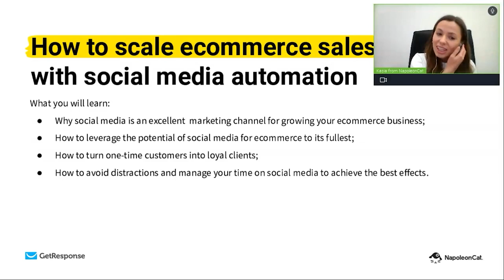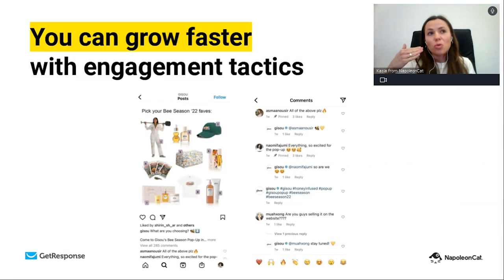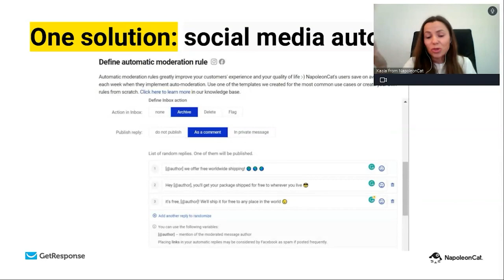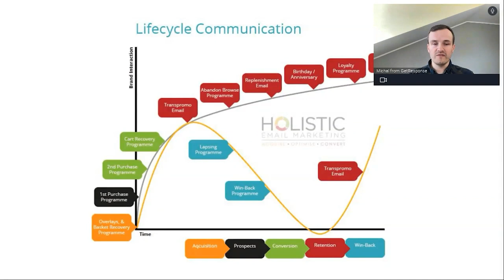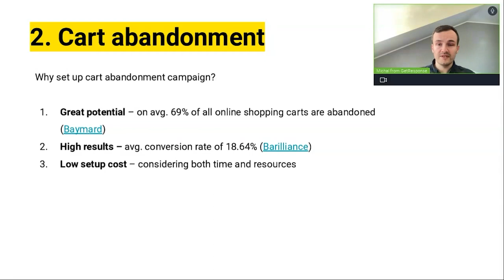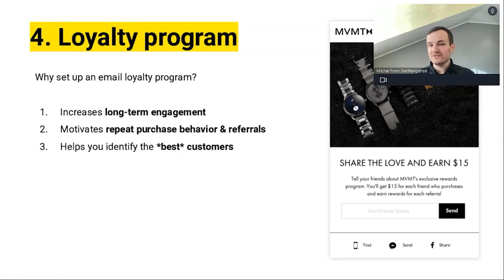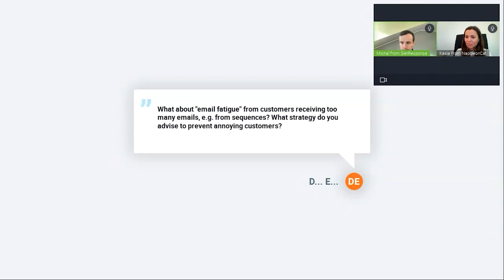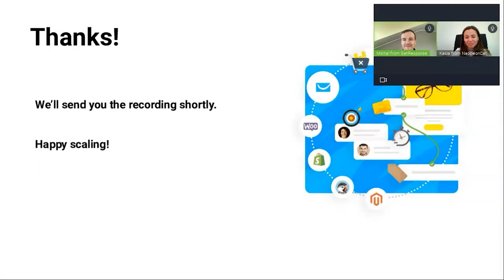How to Scale Your Ecommerce Business With Social Media and Email Automation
If you’d like to learn how you can scale your ecommerce business automatically via social media and email automation, watch our webinar with our friends at @NapoleonCat

⭐ During this webinar you’ll learn:

✅ Why social media and email are perfect for growing your ecommerce business
✅ How to use social media and email to grow your sales and turn one-time customers into loyal clients
✅ How to avoid distractions and manage your time on social media to achieve the best effects
✅ What are some of the must-have email automations you should implement in your online store today
✅ How to leverage these channels to their fullest potential

Together with our friends at @NapoleonCat , we’ll lay out the key strategies that online brands use in 2022 to keep their customers happy and businesses booming.

▬🏢About GetResponse ▬▬▬▬▬
GetResponse is a complete marketing platform with the integrated features you need to run your online campaigns. Features email marketing, landing pages, website builder, marketing automation, webinars, forms, ecommerce tools, integrations paid ads, and prebuilt conversion funnels to help you grow your audience, engage with your customers, sell your knowledge, and boost online sales.

00:00 Introduction
02:23 Why social media?
04:27 Instagram Shopping
07:06 Best time to post on social media
09:16 Engagement tactics to grow faster
16:06 Social Media Automation
19:01 Summary
21:16 Email Automation
21:55 Why email automation?
25:54 Welcome emails
30:40 Case study: @landcafe2179
32:16 How to set up a Welcome Email
33:02 Cart abandonment
34:54 Case study: @SelseyPL-Inaczej-Dom
35:58 How to create abandonment cart email
36:54 Post-purchase follow up
39:24 Layalty program
44:14 DISCOUNT CODES
45:37 Q&A